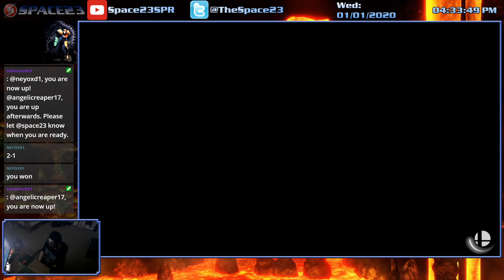SAVED BY THE BOMB! | Arena Battles - Zero Suit Samus | Smash Ultimate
That was one heck of a save!

Help me keep this channel going, a small donation means a lot!

NOTE: THIS VIDEO IS NOT INTENDED FOR CHILDREN DESPITE WHAT IS BEING SHOWN AS KID FRIENDLY. THIS VIDEO IS INTENDED FOR A MORE MATURE AUDIENCE.